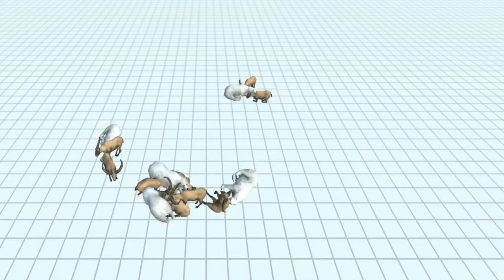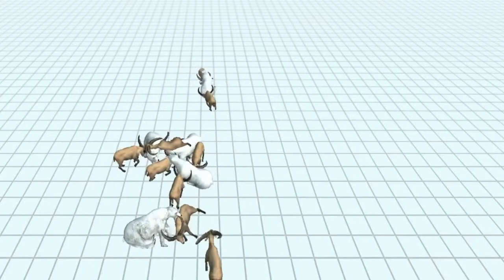Polar bears vs bulls, animal revolt battle simulator.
Hello everyone! You are on the Play Again channel. The content is a recording of the game, which consists of exciting fights of people, animals, mythical creatures, dinosaurs, and so on. Happy viewing. Your likes, comments and subscription to the channel are very important to us.